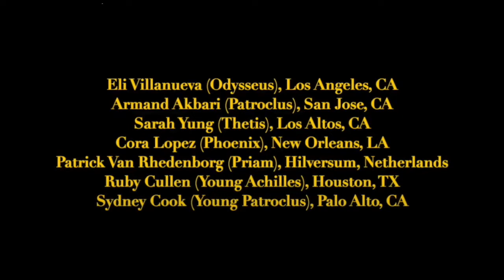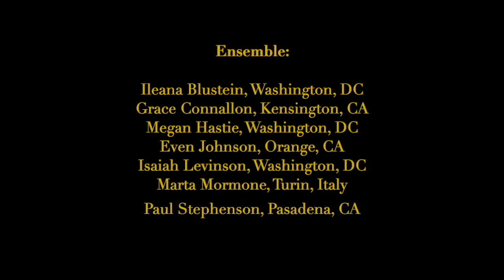Scene XXIV: "Memory" (CAJCL performance excerpt)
As seen in our fundraiser video.

"I hold him like a grudge and yet I keep him like a promise / I know I didn't choose him, but I know that he is mine"

During his long journey home from Troy, Odysseus visits the Underworld and reckons with his memory of Patroclus, the boy who was at the heart of his brilliant, devastating plan that turned the tide of the war. Patroclus ushers in a host of other spirits, all gathering to tell the stories of the ones they loved.